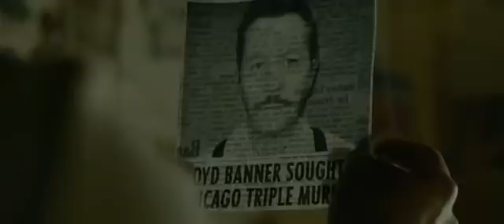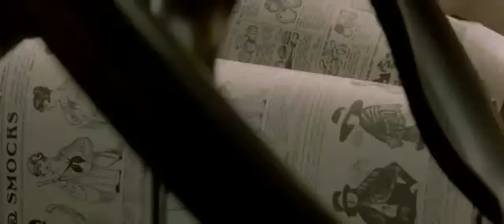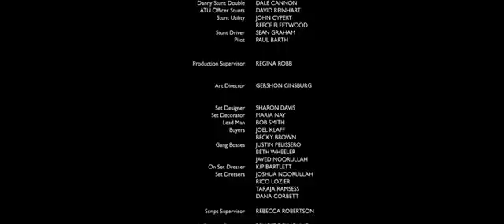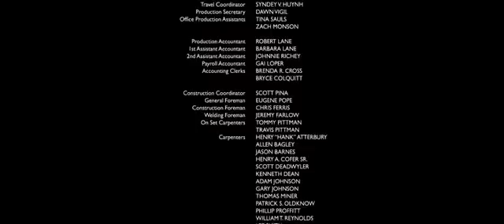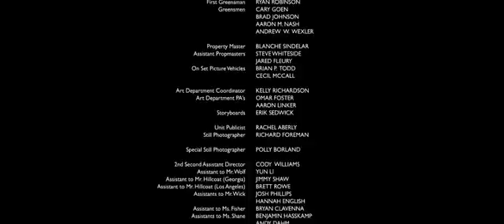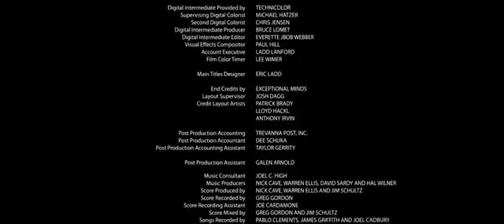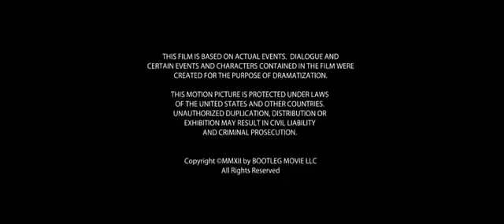Fékezhetetlen - (Teljes Film Magyarul)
Neked ajánlott.